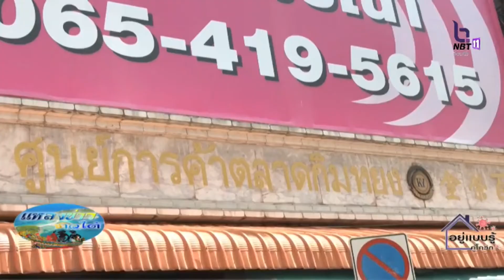สงขลา-พร้อมรับนายกรัฐมนตรี ติดตามการเเก้ปัญหาอุทกภัย เเละฟื้นฟูเศรษฐกิจ